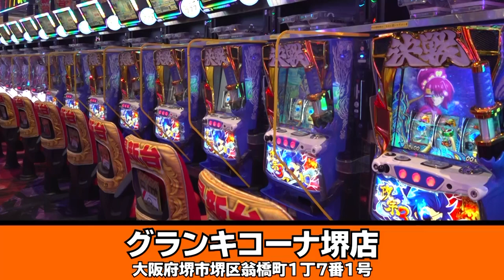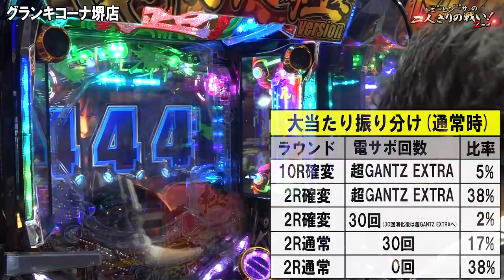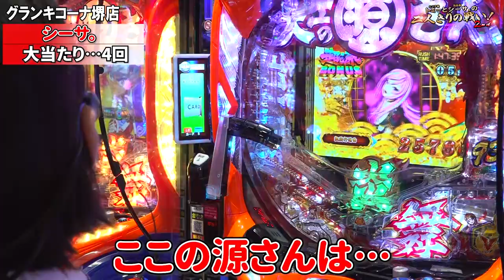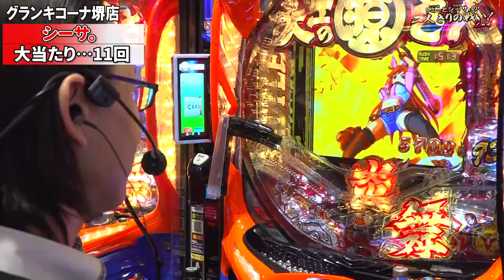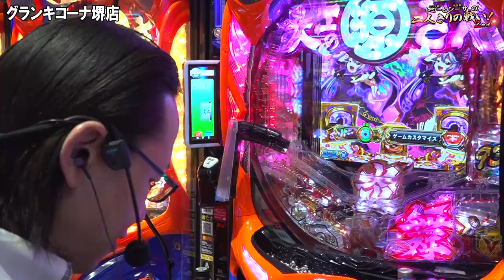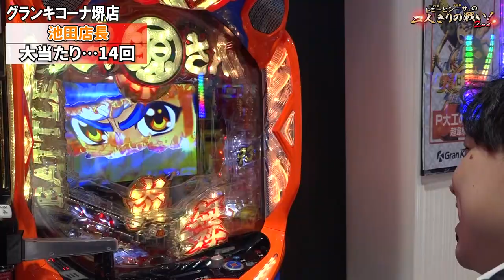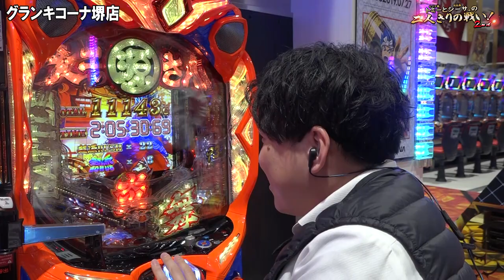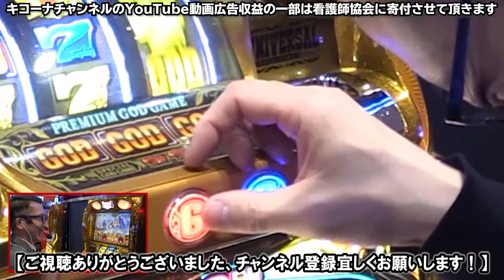【シーサ。】狂気！GANTZ極でまさかの展開！『トミーとシーサ。の２人きりの戦い！２ｎｄ第２０回後編』【PぱちんこGANTZ極】【グランキコーナ堺店】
応募期間：5月5日（水）〜5月19日（水）

お馴染みの池田店長と新台「GANTZ極」を打ってみる！
池田店長の笑顔の理由は！？シーサ。の今回の当たりにも
ご注目ください！！

シーサ。 # 池田店長#キコーナチャンネル

PぱちんこGANTZ極 M3
(C)奥浩哉／集英社 (C)奥浩哉／集英社・「GANTZ:O」製作委員会, (C)OK!!